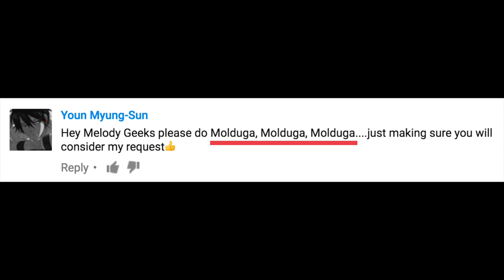Molduga Battle Theme Jazz Fusion Remix Cover - The Legend of Zelda Breath of the Wild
Molduga battle theme cover piano jazz fusion remix the legend of zelda breath of the wild. Molduga theme or sandworm cover or molduga cover is definitely one of the best songs in BOTW. Molduga phase 2 cover. Molduga orchestral cover. molduga theme remix. For this cover we try to mix many rhythms like jazz, latinjazz, salsa, merengue, electronic, classical, rock, etc and the result is very interesting colors and textures. Im super happy that you guys suggested this song, thanks for that.

Arranged by Freddy Cely

Original by Manaka kataoka
Music own by Nintendo